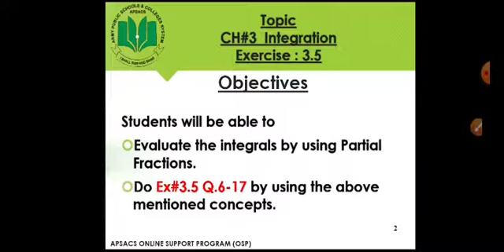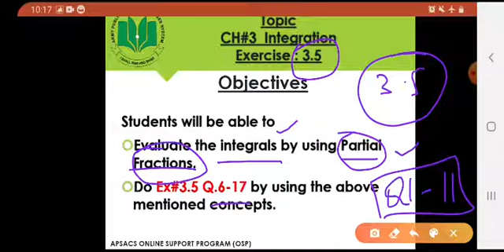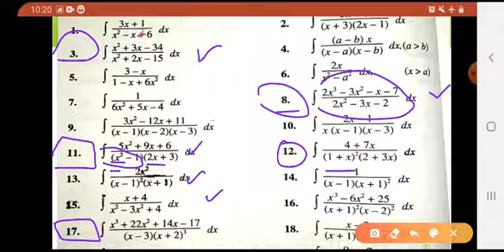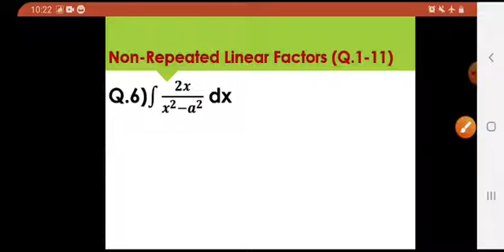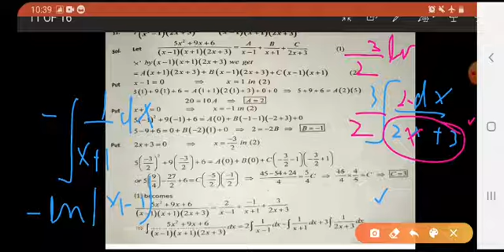Mathematics #2 Chapter #3 Exercise #3.5 Q.6 to 17 part#1